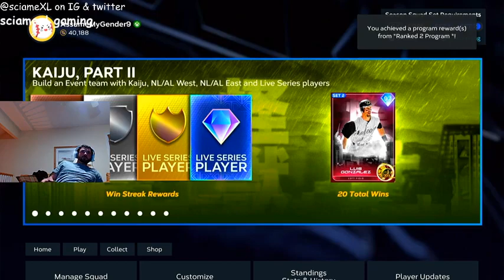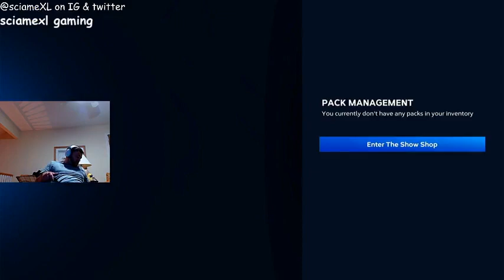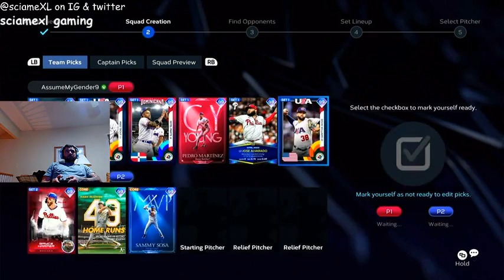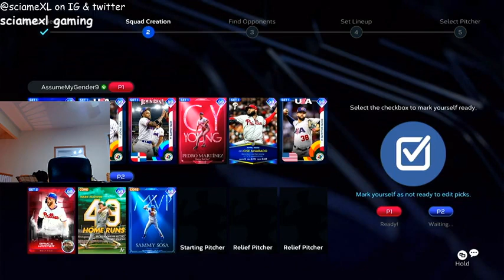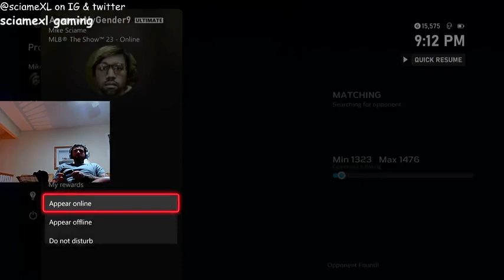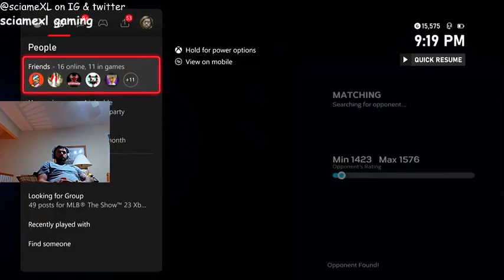Let's have fun guys!! part3